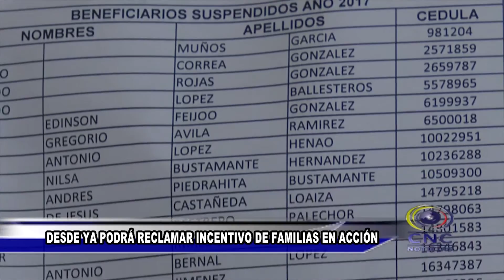FAMILIAS SUSPENDIDAS DEL PROGRAMA "MÁS FAMILIAS EN ACCIÓN"